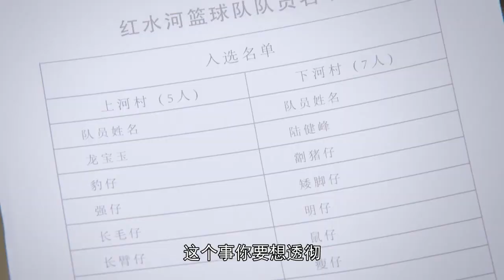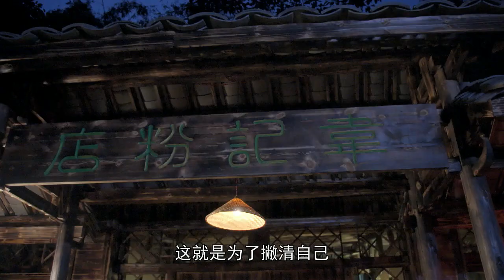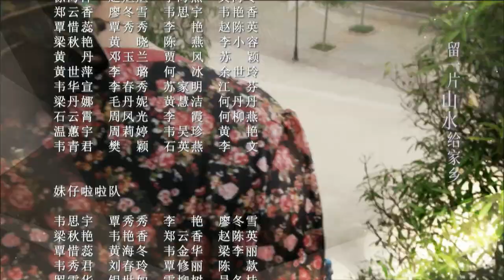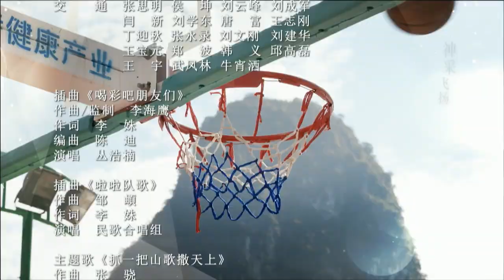【FULL】乡村篮球队EP28｜小镇两村庄矛盾不断，因一场篮球赛化敌为友，携手走上致富之路｜喜剧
剧名：乡村篮球队
类型：喜剧、农村、体育
主演：巫刚、谢园、吕中、齐奎
主要剧情：中国南方，两个村庄背负着历史的积怨。上河村龙大邦，怀着对家乡的热爱，放弃大城市，回村当选村主任，带领村民白手起家，走上快速发展道路。下河村村主任陆金贵，曾是龙大邦少年时好友，如今为各自村庄利益变成对手。面对现实利益冲突，他们以篮球为沟通桥梁，用比赛化解冲突，决定命运。龙大邦对土地有着深厚感情，他主动关闭公司，停止开采，寻找新的发展道路，想把分裂的村庄重新合起，但此时龙大邦陷入屡战屡败的困境，关键时刻，陆金贵和龙大邦携手对付了设下一场场骗局的黄老板，上演了一场惊天大逆转的篮球好戏。龙大邦对前路逐渐清晰，赢得两村年轻人的心。两级领导和黄氏兄妹的巧妙配合，使万村篮球赛成为龙大邦实现梦想的时刻。两村年轻人共同组成红河篮球队，同心同德，终于赢得了全省农民篮球赛冠军，恩怨化解，携手共进走上富裕道路。